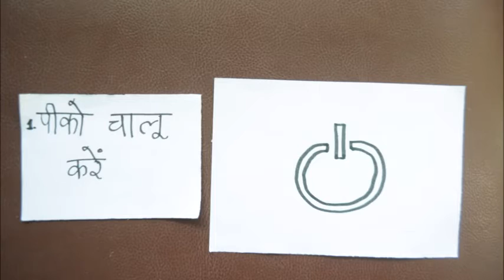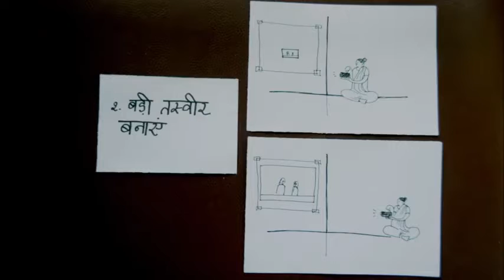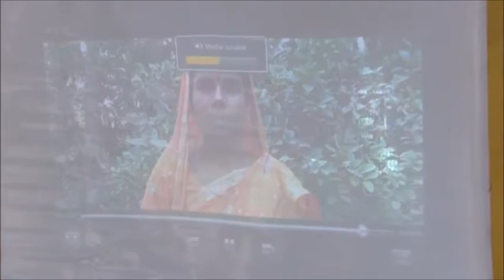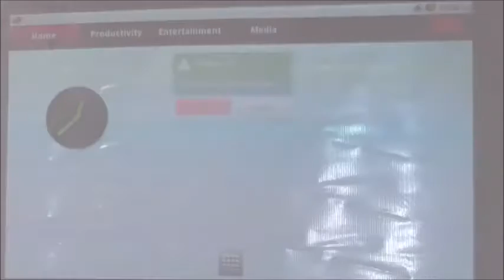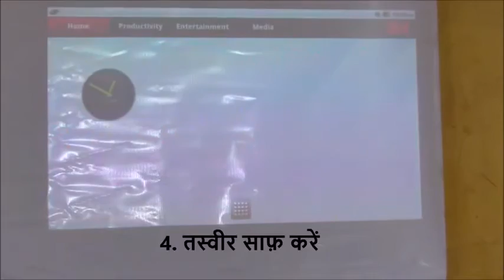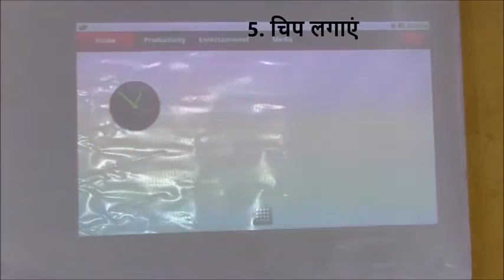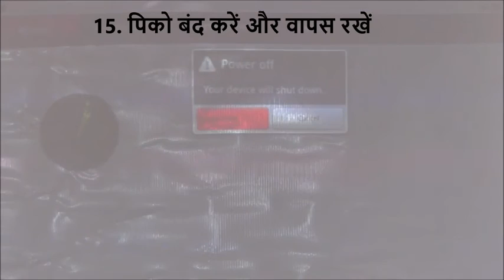Pico Operation -V2 trial